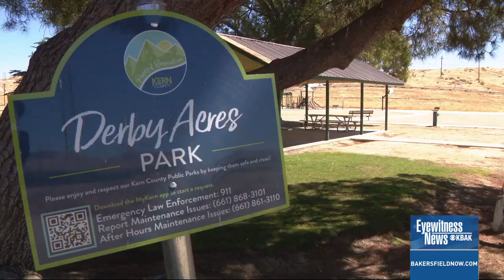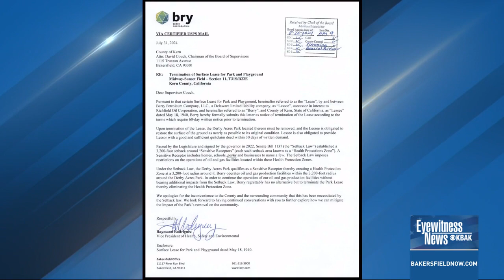Derby Acres residents oppose park shutdown due to new state oil drilling laws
The neighborhood park in Derby Acres is set to be shut down at the end of this calendar year, due to state regulations. However, many of the small town's residents do not agree with the regulation and are left frustrated by this decision.